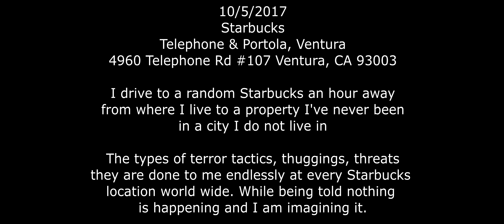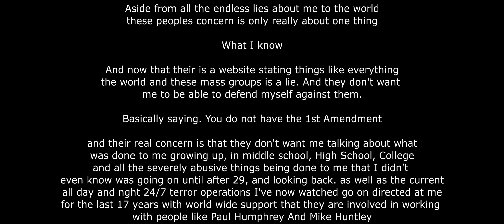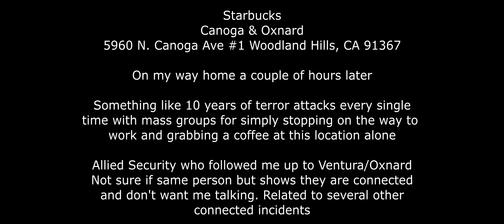Allied Universal security company being paid to try to thug me quiet